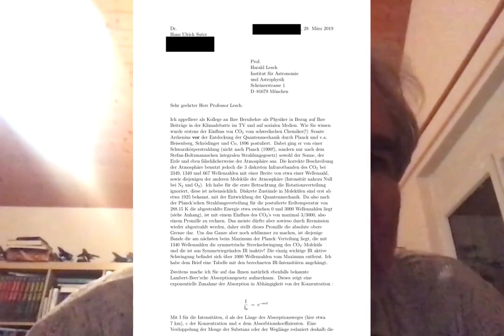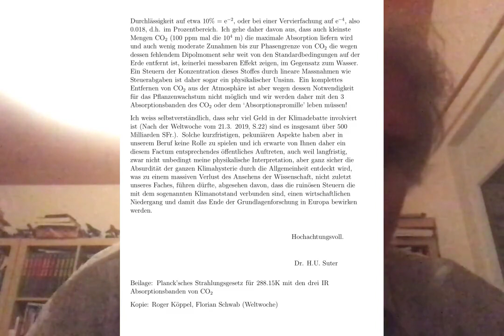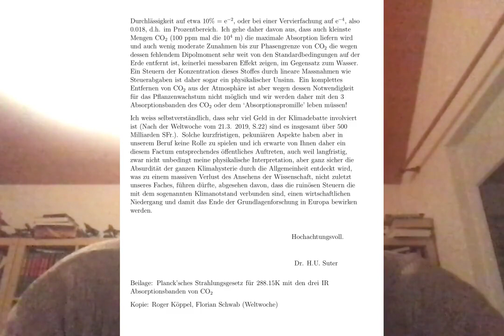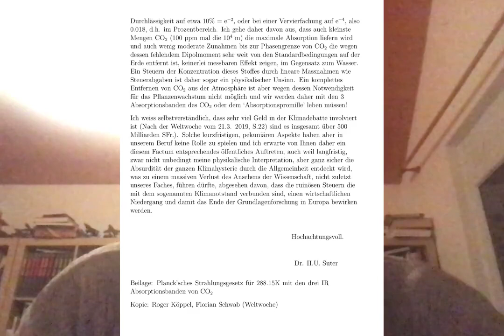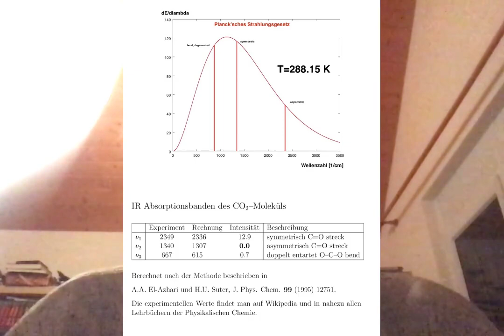Brief Lesch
Einige Erklärungen zum Brief an Herrn Professor Dr. Lesch. Mit dem Biologen im Schweizer Fernsehen, meinte ich Beat Glogger. Man beachte auch den Bildungshintergrund von "Bill the science guy" usw. Ich glaube ich habe einmal asymmetrisch und symmetrisch verwechselt. Hier noch ein interessanter Link zu C3- und C4-Pflanzen